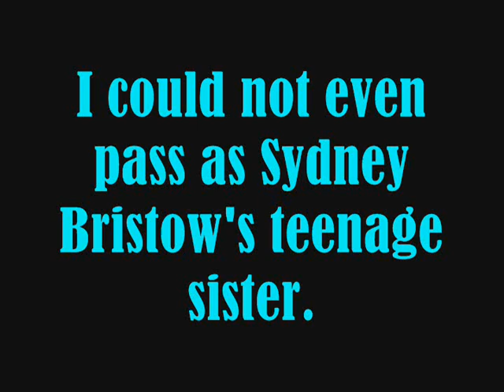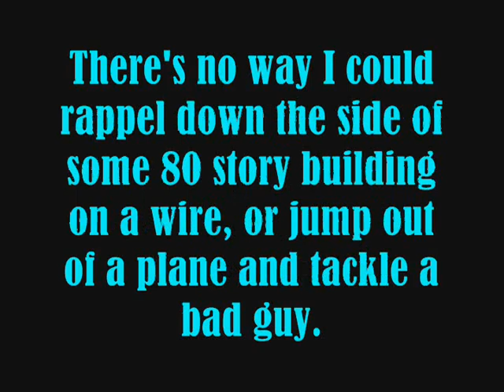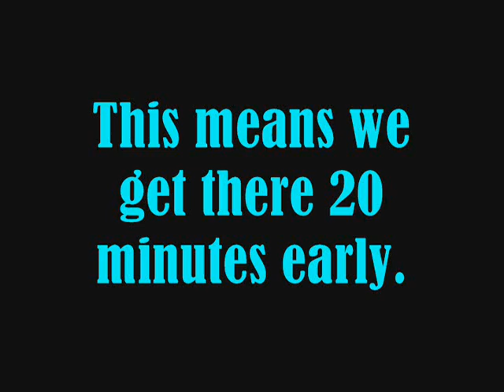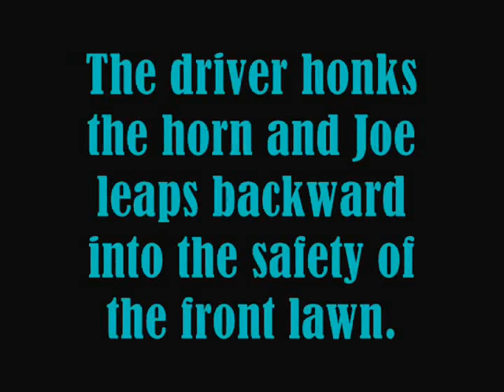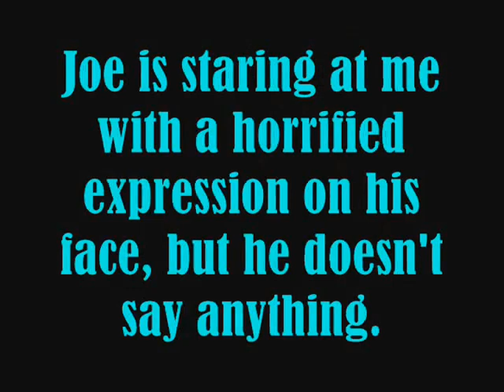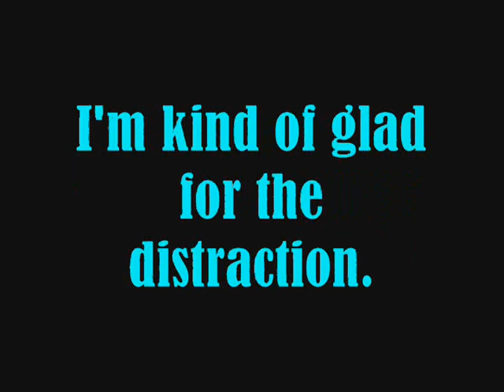Got Dynamite- A Jelena Story- Chapter 15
:o
Songs:
Tik Tok (Instrumental)- Ke$ha
Got Dynamite- Demi Lovato
Switch (Pitch Shifted)- Ashley Tisdale
Love Me (Pitch Shifted)- Justin Bieber
Don't Speak- Jonas Brothers